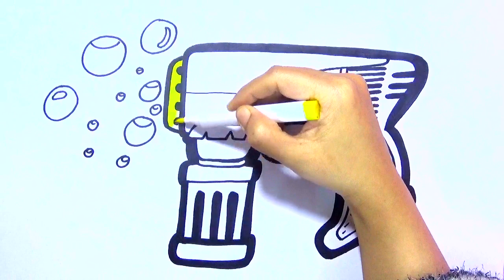Drawing and colouring of water bubbles 🫧 gun 🔫 for kids